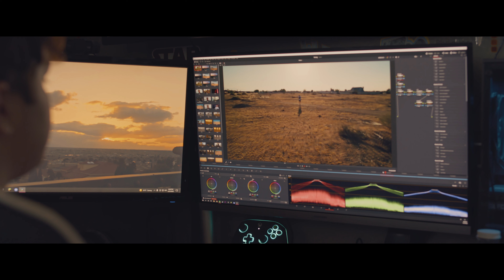2022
This has been an incredible year. I am so grateful of everything we were able to create and I can't wait to see what 2023 has in store.